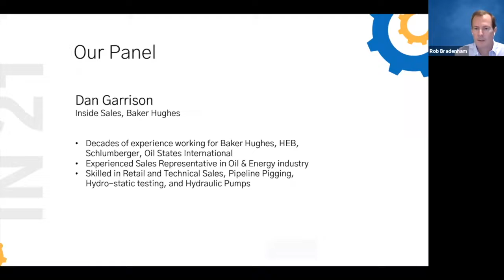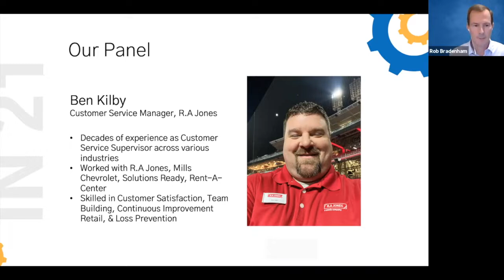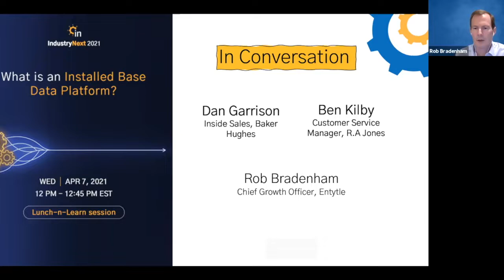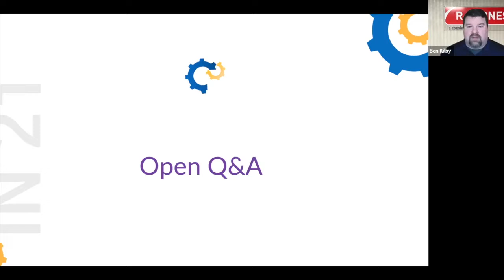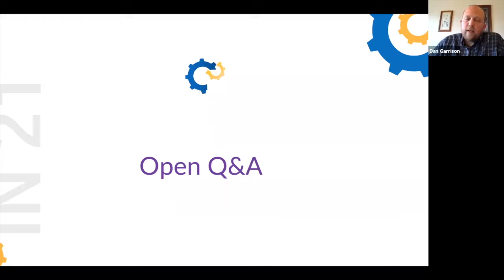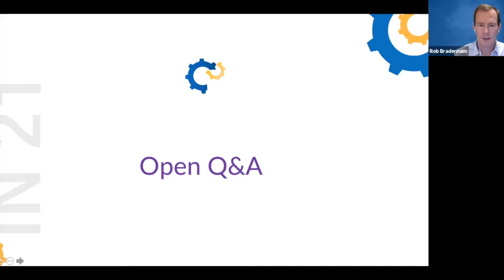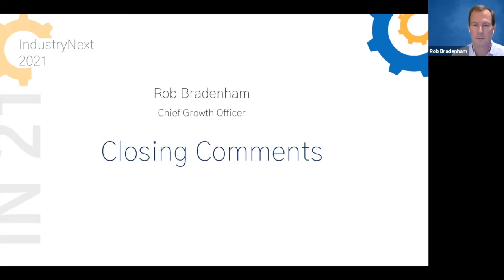What is an Installed Base Data Platform?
Here’s Ben Kilby, Customer Service Manager, R.A Jones and Dan Garrison, Inside Sales, Baker Hughes at the 4th Edition of IndustryNext Conference speaking about how an Installed Base Data Platform helped them gain better understanding of their customer and enhance customer relations.
An Installed Base Platform is a system of intelligence that aggregates, unifies, organizes, and analyzes just the data OEMs need to deliver the best experience to customers. It is a powerful tool, purpose-built for Industrial OEMs – a tool that connects all the systems that you use today from the powerhouse ERP to the lightning-fast CRMs.